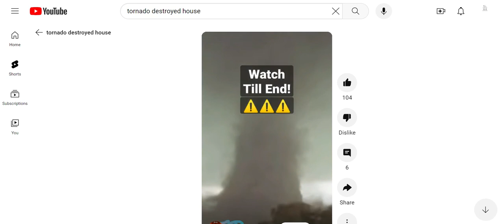Massive tornado destroys house! #tornadoalley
This video shows a large tornado destroying a house!

This channel showcases primarily affordable and cheap homes such as tiny houses, shipping container houses, panelized homes, cabins, yurts, camper vans, buses converted to living quarters, travel trailers, geodesic dome houses, mobile homes, etc.

This video was originally uploaded to the Tornadoesrunner channel.